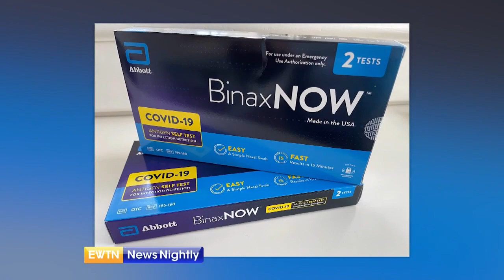White House Covid-19 Response Team: Omicron Waning But Still Be Vigilant | EWTN News Nightly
Predictions for war to break out have come and gone. Still, US officials believe Russia is engaging in obfuscation regarding Ukraine. The US maintains the threat of an invasion remains strong. At the same time, in the battle against the Omicron variant, cases and deaths in the US are down, but the Covid-19 Response Team remains unconvinced the virus threat is over. They believe we are far from it. The federal government says it has already shipped free, at-home COVID test kits to more than 50 million homes. The Biden Administration is also going back to Congress, asking for an additional $30 billion to continue fighting the COVID pandemic. White House Correspondent, Owen Jensen reports.